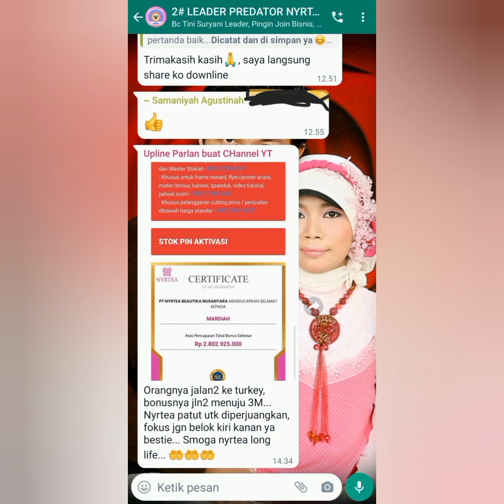bukan hoack ya modal 300rb bisa hasil kan hampir3milyar real tanpa tipu tipu cek diskripsi ut daftar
Open Reseller NYRTEA  * Produk Nyrtea Sangat Bagus Lo
Harga 1 paket 300rb
Info oder langsung transfer ke rekening seabank : 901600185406 candra dewi
Bukti transfer kirim ke wa 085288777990 / 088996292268
di bawah bukti transfer kasih keterangan oder nyrtea
💖 PENDAFTARAN MEMBER BARU NYRTEA 💖

*FORM REGISTER:*

Nama lengkap :
NIK:
No Hp:

Nama Bank :
No Rekening :
Atas nama:

Alamat lengkap :

*💖Sukses dan Berkah Untuk Kita semuanya💖*

*TERIMA KASIH...*
fyptiktok Jual HerbalnSr12 ( Vco) dan GO MILKU SR12